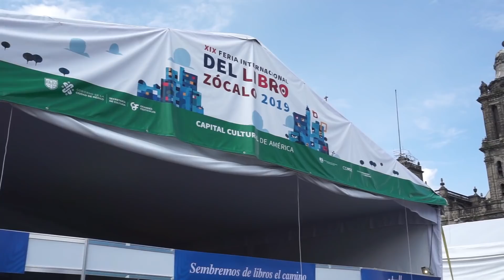DE VUELTA A LA REALIDAD | Cruz Azul 2-3 Monarcas | Jornada 14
Tras la goleada al América, la Máquina volvió a las andadas, cayó en el Azteca contra el Morelia y se aleja de la Liguilla.